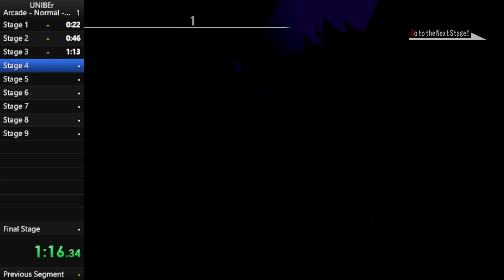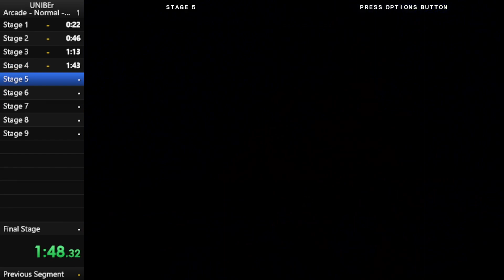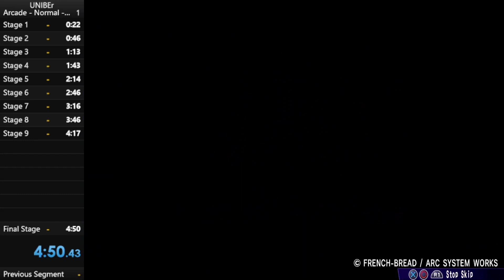Under Night In-Birth Exe:Late[cl-r] - PS4 - Arcade - Normal - Singles - 4m 50s